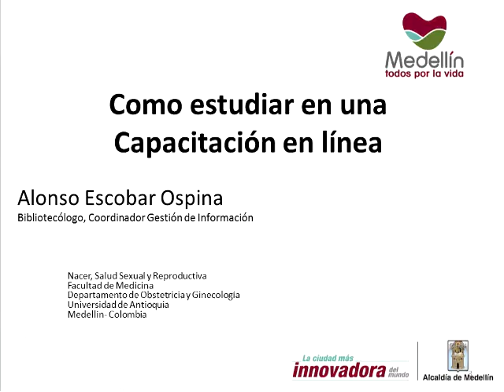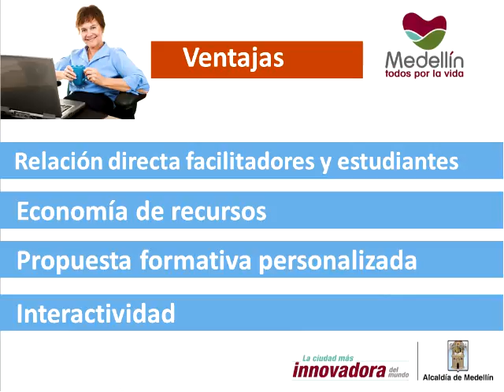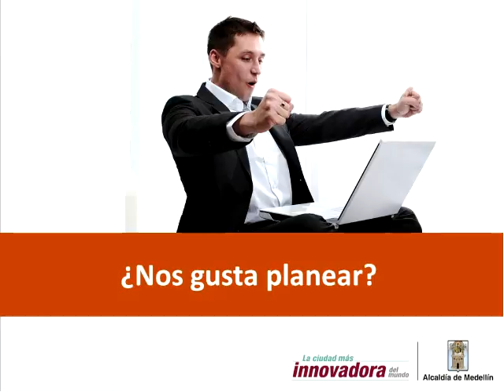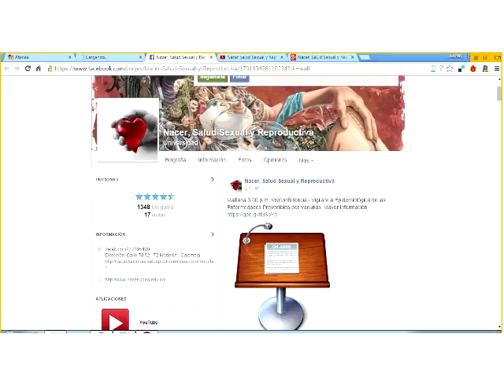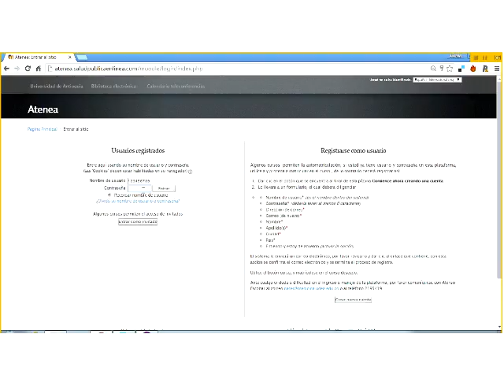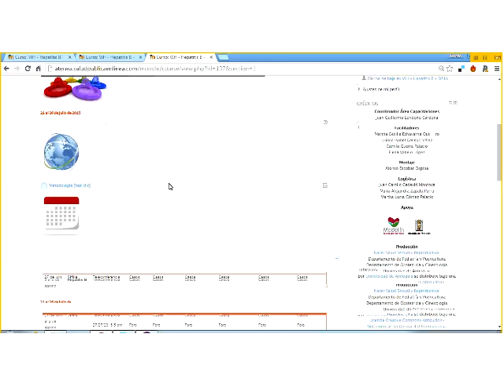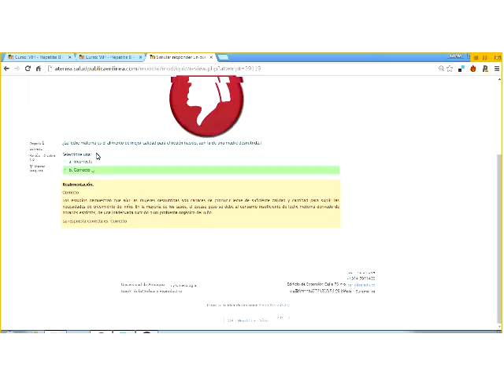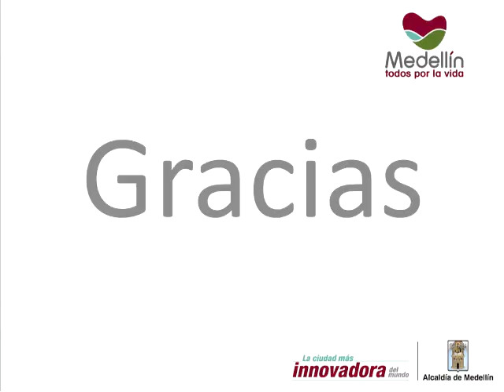Como estudiar en una capacitación en línea: VIH - Hepatitis B - Sífilis Gestacional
Teleconferencia
Título: Como estudiar en una capacitación en línea: VIH - Hepatitis B - Sífilis Gestacional
Facilitador: Alonso Escobar O.
Duración: 45 minutos
Fecha de emisión: 22/07/2015